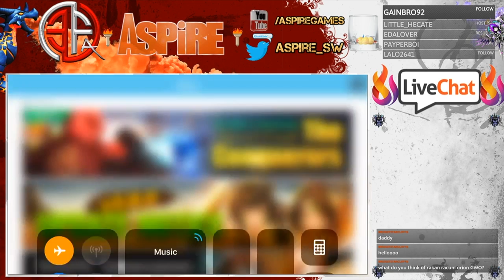HARP MAGICIAN MADNESS! | Arena Rush Hour + World Arena!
Harp Magicians are trending in Arena.

If you would like me to summon on your account, contact this email!

Name: Kyle

IGN: Aspire!

Guild: EpicFail.Alpha